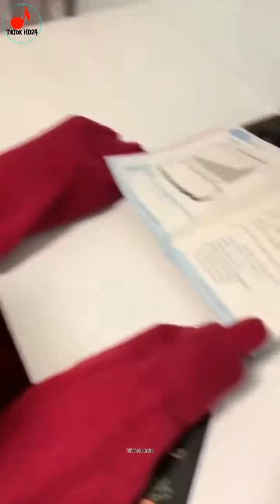लड़की का सनसनीखेज ड्रामा l Funny Trending Video l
IF this Video Belongs To You Please Tell us We WILL GIVE your All Credits. Thank You

जय हिन्द जय भारत l